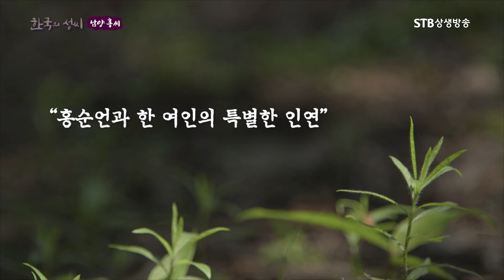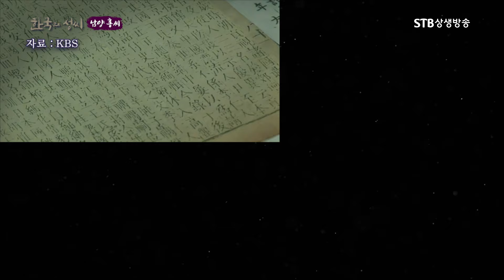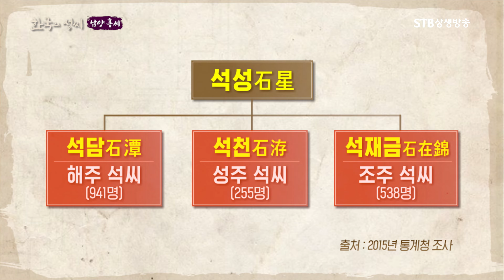누구도 하지 못한 종계변무를 해낸 홍순언ㅣ유곽의 여인이 은혜를 갚은 이유는?ㅣ 상생방송 한국의 성씨 남양 홍씨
종계변무를 아시나요?

조선 건국 초기부터 선조 때까지 200여년간
명나라에 잘못 기록된 태조 이성계(李成桂)의 세계(世系),
족보를 시정해 달라고 주청했던 사건입니다.

명나라의 [태조실록], [대명회전]에는
태조 이성계의 선조가 잘못 기록되어 있었던 것이죠.

남양 홍씨인 홍순언은 부모님의 장례금이
필요했던 유곽의 여인을 도와주었는데요.

그 은혜로 조선 조정 차원에서
몇 백년간 수정하려 했지만
누구도 하지 못했던 종계변무를 해내게 됩니다.